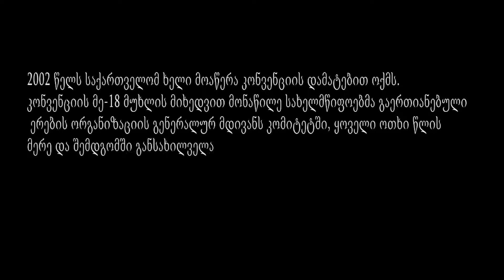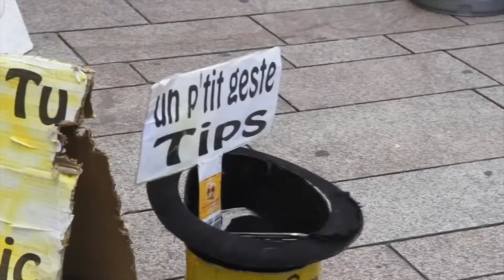cedaw 2014ქალთა მიმართ დისკრიმინაციის ყველა ფორმის აღმოფხვრის კომიტეტი